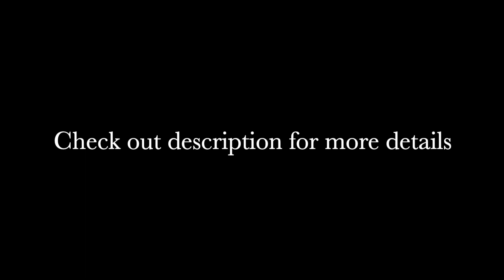Green Gram Gravy | Pachai payaru gravy| Protein rich | Side dish recipes | Food &Beyond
Green gram gravy is a nutritious side dish for chappathi, dosa, rice. Wholesome food and delicious. Protein rich gravy.

Ingredients:
Green Gram - 1.5 cups
Coriander powder -5 tsps
Ginger paste / garlic paste - 1 tsp each

Soak 1.5 cups of green gram overnight or at least 6 hours. Pressure cook for 3 hours and keep it aside. Save the water used to cook.

In a pan, add coconut oil. Once hot add cumin seeds. Add green chillies and saute for few seconds. Then add onion and cook until they turn translucent. Add chopped tomatoes. Cook until they turn mushy. Add ginger garlic paste. Cook until raw smell goes off. Add turmeric powder, Red chilli powder, Coriander powder and mix well.

Now add the water used to cook the dal. Add it and combine well together with the gravy. Cook for 2 minutes. Add needed salt. Now add the cooked green gram and mix well. Cook on medium for 2-3 minutes. Add chopped coriander leaves. Turn off the heat.

Note :
1. Adding butter at the end is optional. It gives a great flavor to the gravy.
2. Using the water used for cooking dal is highly recommended as it has all the nutrients.
3. This gravy thickens when it gets cool. So adjust the consistency accordingly.